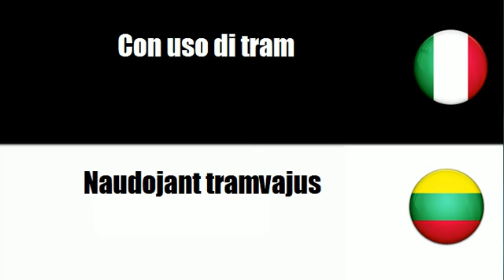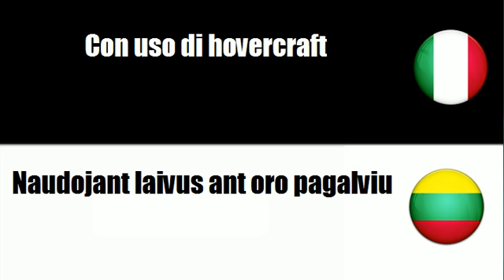Imparare il vocabolario Lituano # Argomento = Con uso di veicoli refrigerati